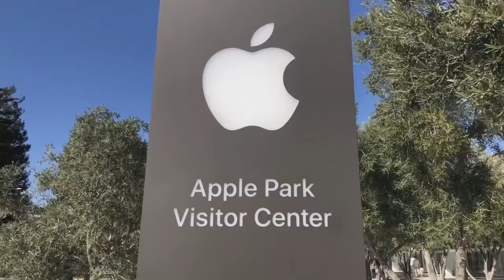Visiting Tirta Gangga in Bali.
Visiting Tirta Gangga in Bali - Mengunjungi Tirta Gangga di Bali

Hello semua,
Video kali ini menyajikan kunjungan ke Tirta Gangga di Bali.
Banyak turis domestik dan mancanegara datang ke tempat ini.
Ada kolam besar dengan ikan yang besar-besar juga. Suasana asri dan nyaman membuat wisatawan betah di tempat ini.
Apa saja yang ada di sana? Bagaimana situasinya?
Penasaran? Yuk tonton videonya!
Tonton terus dan dapatkan manfaatnya!

Bhim adalah channel youtube dan facebook page yang menyajikan video tentang "TRAVELING, CULINARY DELIGHTS dan SHOPPING" di berbagai negara (belahan dunia) terutama:
1. Negara-negara di Asia seperti Indonesia (terutama Bali), Vietnam, Cambodia, Thailand, Nepal, dan lainnya.
2. Amerika terutama California.
3. Negara-negara lain yang akan kami kunjungi.

Video akan tayang setiap hari pukul 18.00 WIB (19.00 WITA).

Kami berharap channel Bhim ini berguna untuk banyak orang terutama penyuka traveling (jalan-jalan), kuliner (makanan) dan shopping (belanja).

Buat Anda yang mau membeli makanan dan barang-barang dari Amerika (USA) seperti vitamin, baju, sepatu, tas dan lainnya bisa hubungi kami via email.

Salam,
Bhim